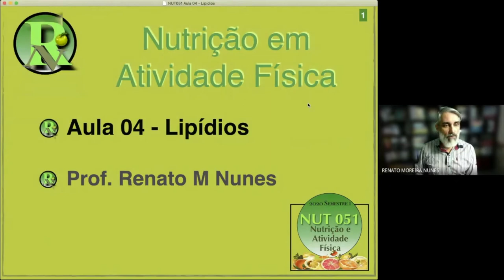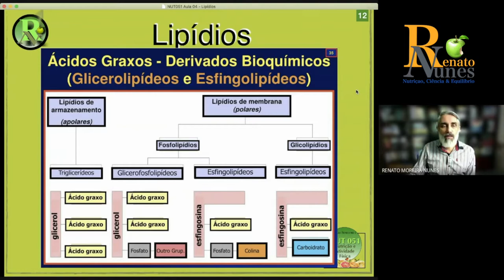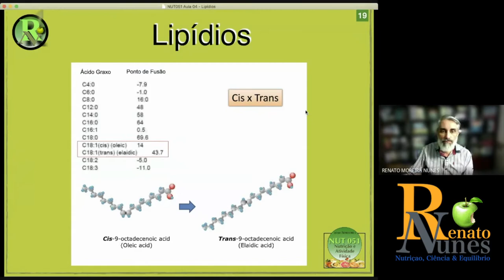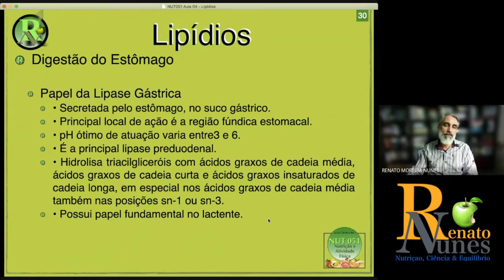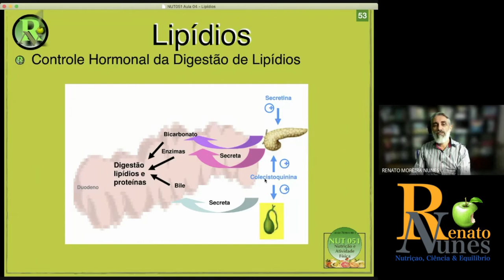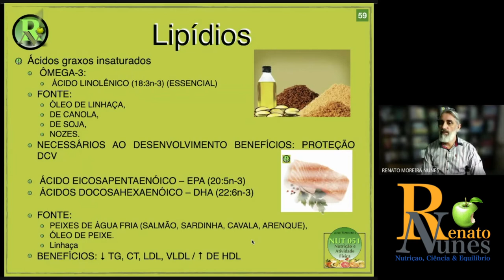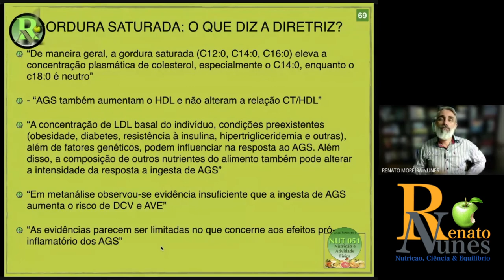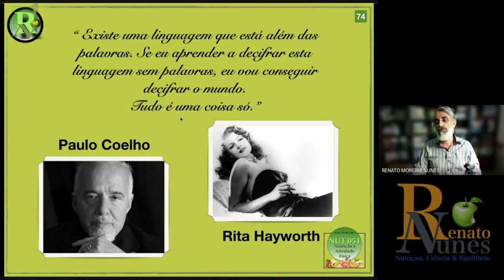Prof Renato M Nunes - 04 - Lipídios Nutrição em Atividade Física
Este tópico tem como objetivo:
Compreender a importância dos lipídios na prática esportiva
Contextualizar ingestão, digestão, absorção e metabolismo de Lipídios
Conhecer as principais características dos Lipídios
Questionar a ingestão de Lipídios na prática
Avaliar criticamente a Dieta Hiperlipídica X Atividade Física